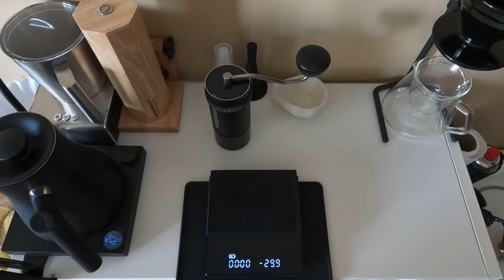How To Make Coffee Today? Hario V60 Dripper KASUYA Model | ASMR Vlog #172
Today’s Hario V60 Dripper KASUYA Model recipe:
30 grams of coffee beans (30 Comandante clicks)
300 grams of water (89ºC)
~250 grams of ice cubes (5 big ice cubes)
150 grams of oat milk

Comandante C40 MK4 Nitro Blade Grinder
Fellow Stagg EKG Electric Gooseneck Kettle
Hario V60 Dripper KASUYA Model Size 02
Hario V60 Paper Filter Size 02
Coffee Server 600ml from Kinto Brewer Set